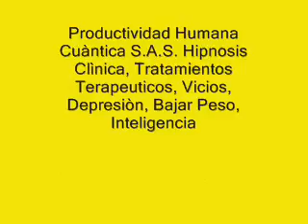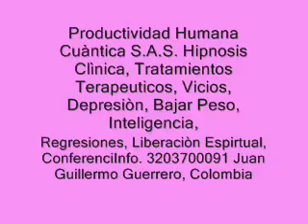HIPNOSIS- CURACIÓN CUANTICA, Lectura Psíquica Antes de Terapia, hipnosis